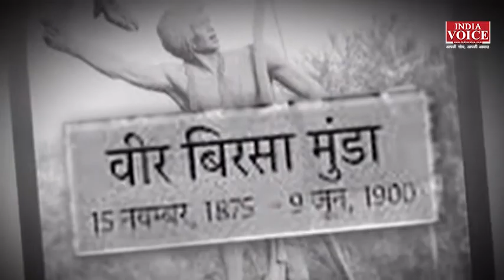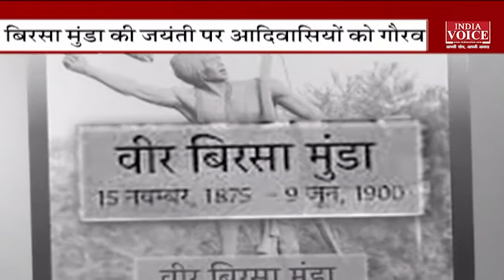झारखंड दिवस पर मनाया जाएगा 'ट्राइबल प्राइड डे' | Jharkhand Foundation Day | India Voice News